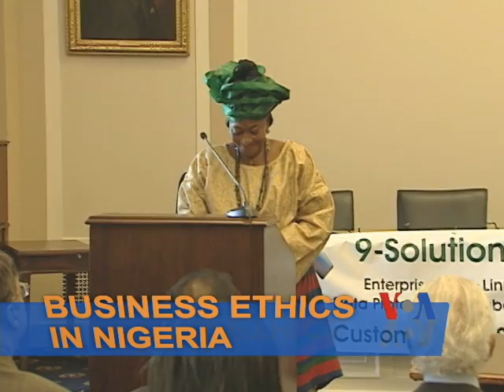Nigeria Ethics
VOA's Vincent Makori talks to Sarah Jibril, Special Advisor to Nigeria's president on ethics and values, about her message on Nigeria cleaning up its act when it comes to ethics in business.